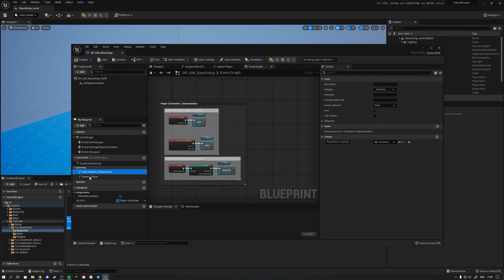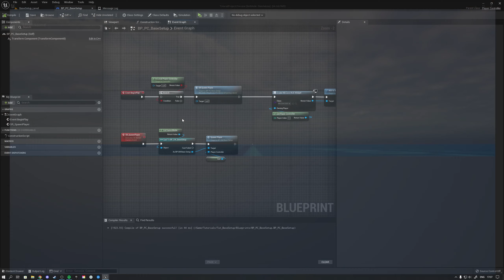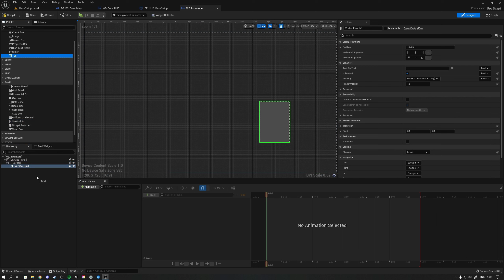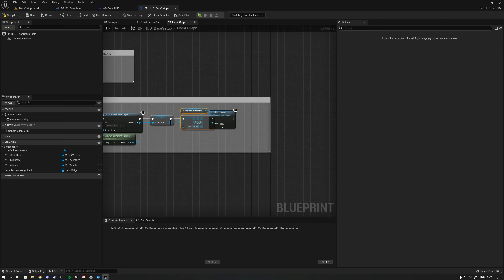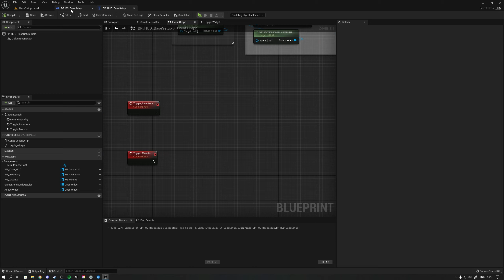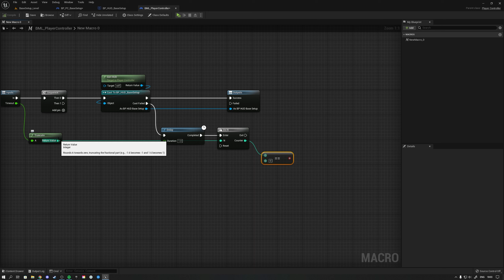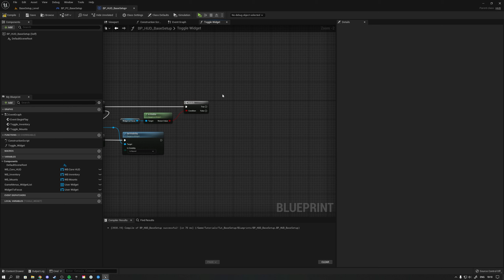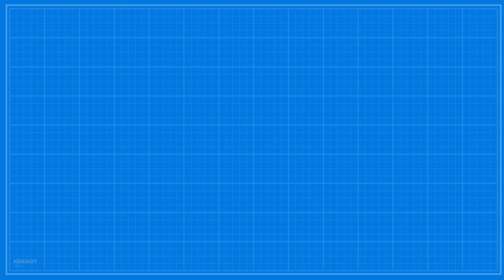Best Practices for Creating and Managing Widgets | UI | HUD | Unreal Engine 5 Tutorial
Download Project Files | Premium Tutorials | Courses

In this video we take a look at how we can properly create and manage our UI Widgets inside of the Blueprint HUD class.

We take a look at the upsides of using the HUD class and how we can have a nice general spot to manage our UI from. We also see how we can communicate from the Player Controller class with this HUD class in order to toggle the UI.

In this video I also explain why it's better to toggle Widget visibility to on/off versus Creating and Removing widgets from their parent.

We also checkout Macro's, Functions, and why the Macro Library is a huge time saver

Welcome to Kekdot!

📆 We upload videos on a weekly basis

📰 Follow us on:
Instragram: @kekdotyoutube